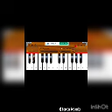aachha lge to subscribe kigie please Bhai 🌹🌹🌷💯💯